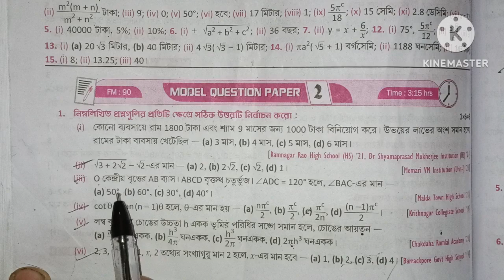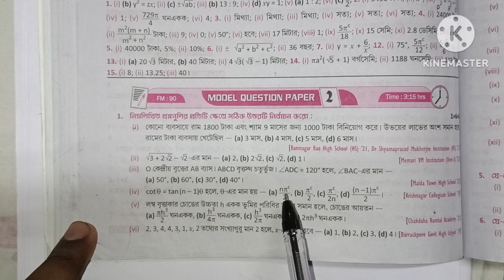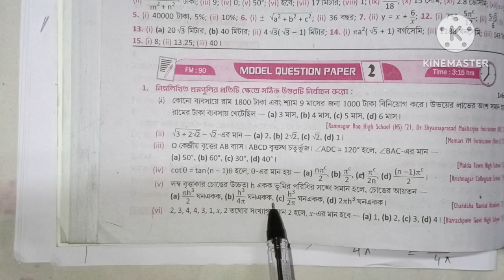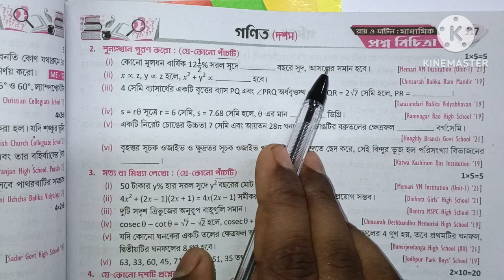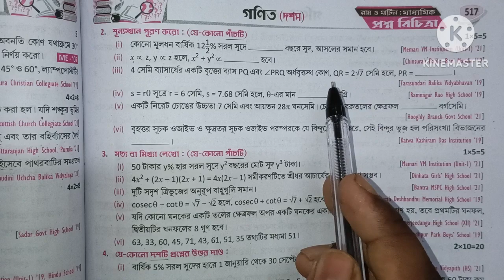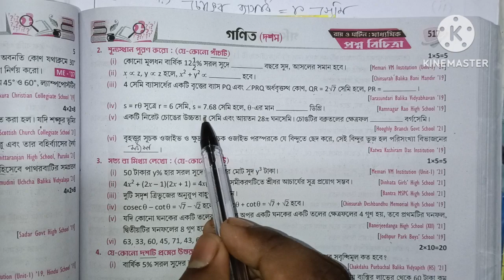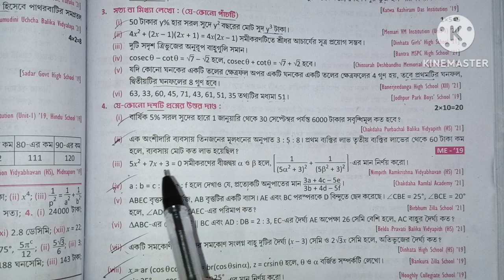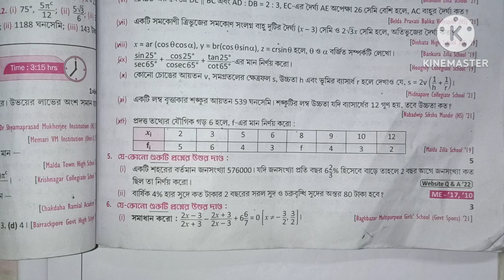Ray & Martin Question Bank Class 10।।Mathematics Vol 2 model set 2 Part 1।।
Ray & Martin Question Bank Class 10।।3rd summative Madhyamik Vol 2 Model set 2 page 516 part 1

রায় ও মার্টিন প্রশ্ন বিচিত্রা MP 2024
[RAY & MARTIN | Mathematics |
Volume 2 Class 10 | Model Set 2

রায় ও মার্টিন প্রশ্নবিচিত্রা 2024 || Ray
& Martin || Mathematics || Volume
2 Class 10 || Model 2

Dear students
wel come to my channel W.B study Online tuitionix |ক্লাস 10 এর রায় ও মার্টিন সব সেট পাবে এই চ্যানেলে।

Today's topic is রায় ও মার্টিন প্রশ্ন বিচিত্রা |RAY & MARTIN | Mathematics ।Volume 2  Class 10 | Model Set 2 part 1

3rd unit test math ray martin 2024
Ray and Martin Question bank solution 2024
Ray martin 2024 question bank mathematics /madhyamik 2024
ray martin question bank 2024 mathematics